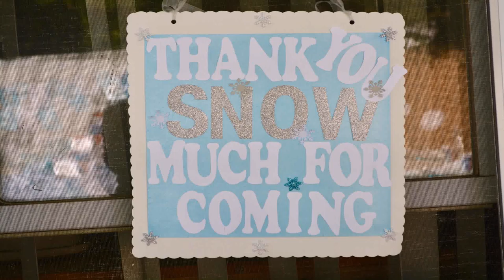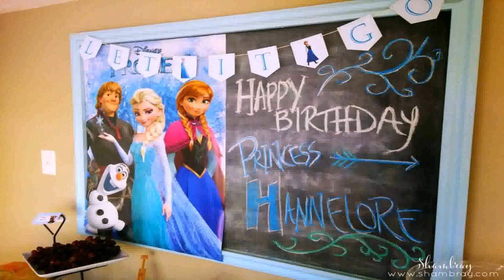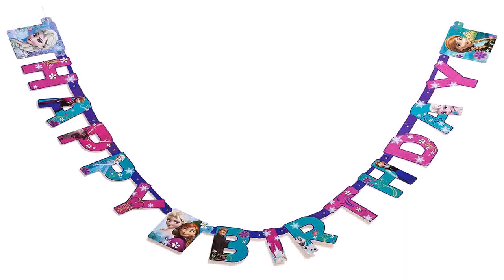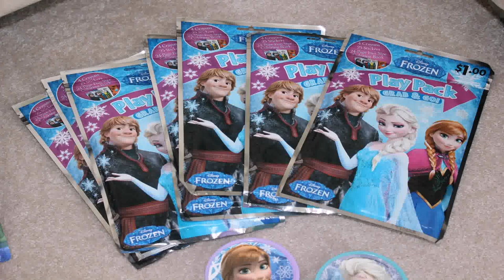Frozen Birthday Party For 1 Year Old